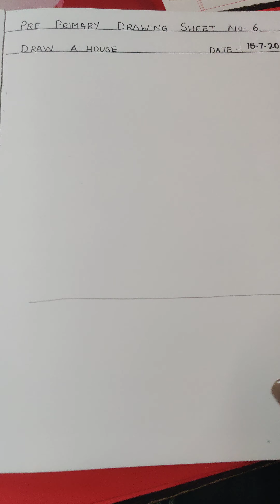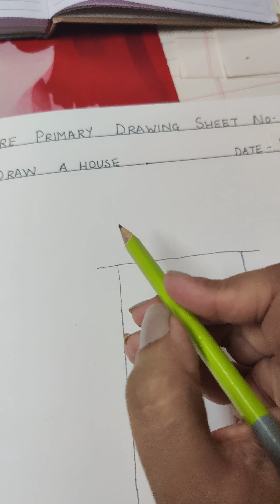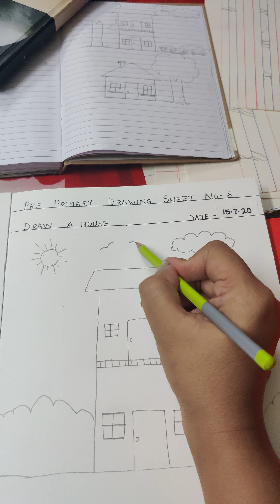Pre Primary Drawing Lesson 4 ( a house)